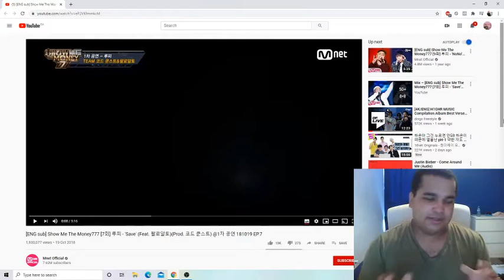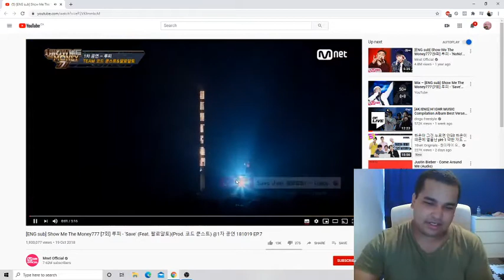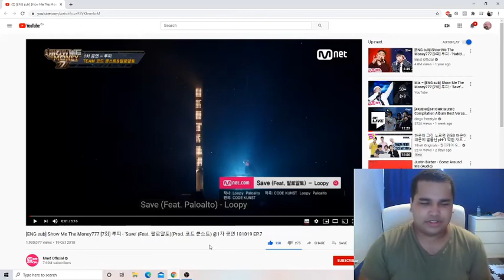Show Me The Money777 - Loopy (루피) - ′Save′ (Feat. Paloalto 팔로알토) Reaction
This Performance stands out completely for me. It was different. Loopys style is completely different style from the rest of the performers. This track had an old school hip-hop vibe to it with a mixture of R%B as it was rhythmic and slow. Paloalto added immensely to this as well as he just raps without stopping or missing a note. Guys a beast. I hope you guys enjoyed this reaction.